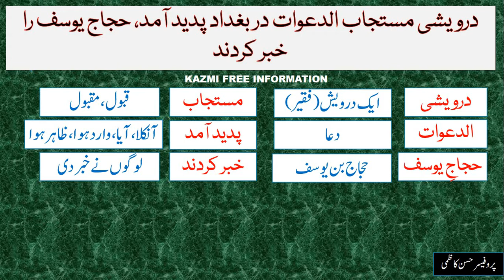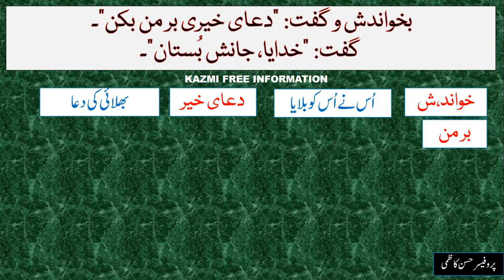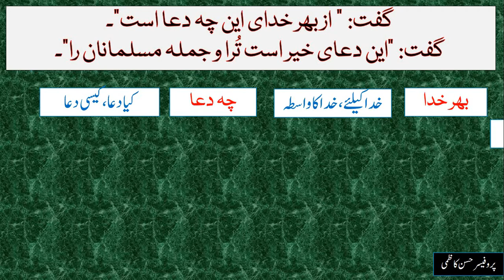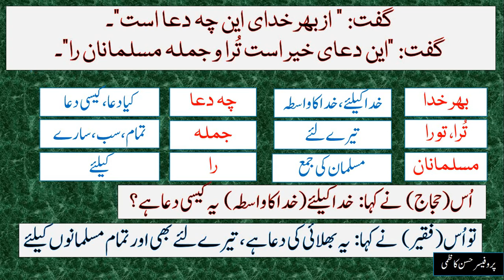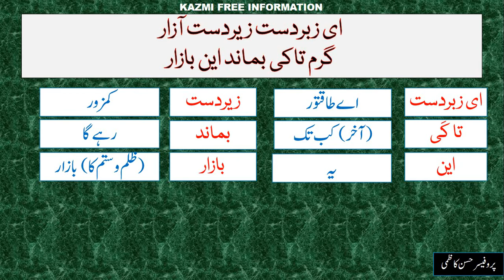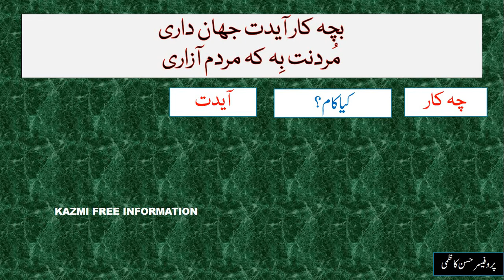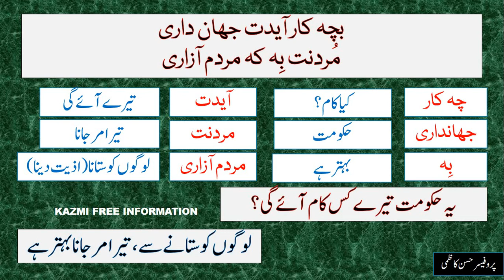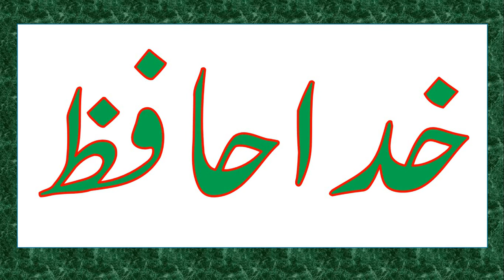BA Persian Optional By Hassan Kazmi || Hikayat e Saadi in Urdu || حکایت سعدی || Gulistan e Saadi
This video is for the students of BA/ Assosiate Degree Program in Arts/ A.D.A for the students of PU, UOS, UOG and BZU etc.
very easy and helpful with Persian and Urdu. Complete
Course BA Persian Optional By Hassan Kazmi,